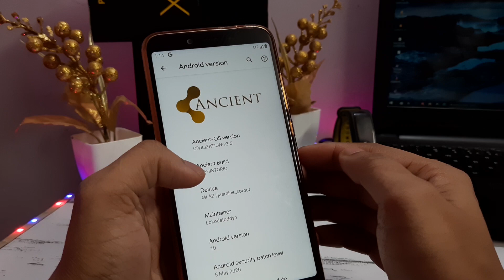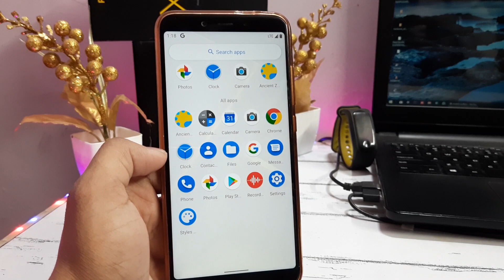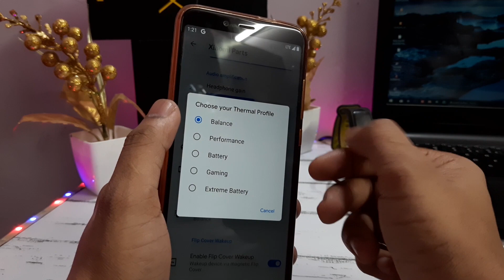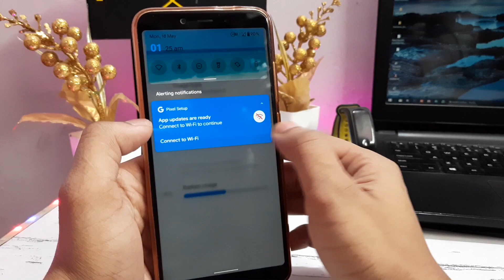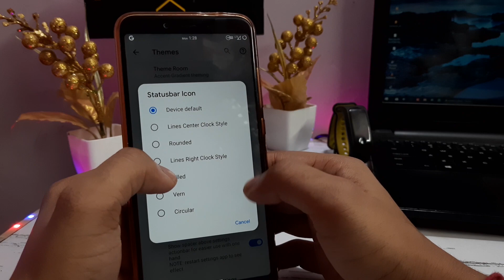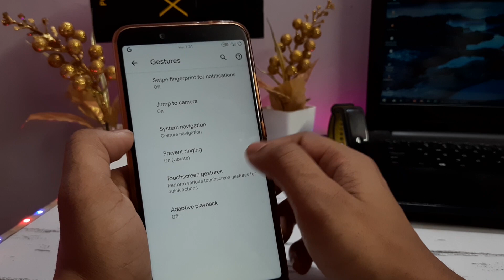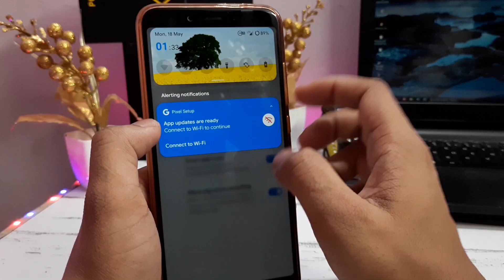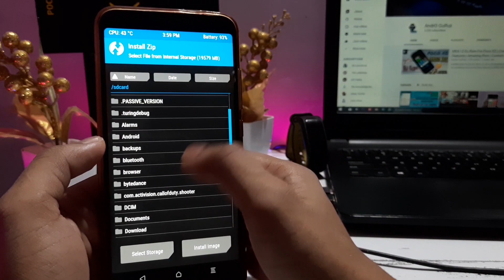Install Ancient OS On MI A2 | Custom Rom | Xiaomi MI A2 | New Themes : Andro Guruji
👥 SOCIAL PLATFORMS